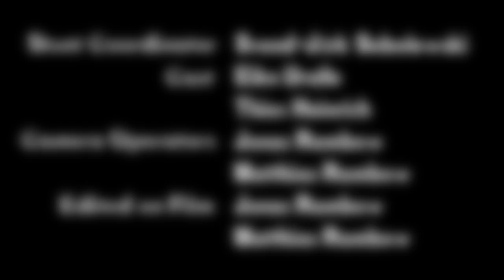kraftrad.tv - Winterspecial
„Winter-Games - wie ein BMW R/DNEPR/Ural Gespann Elbinsel Krautsand am 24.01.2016 veränderte …“

Winterspiele mal ganz anders. Ein Auftakt von neuen Sportarten zur Olympiabewerbung von Krautsand 2034. Weitere Wintersportarten zum Thema Klimawandel folgen.